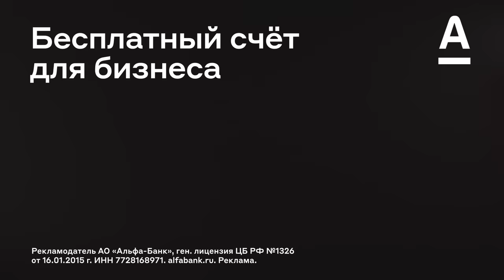ИМПРОВИЗАЦИЯ НА ТНТ | Юрий Гальцев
Шоу Импровизация теперь и на YouTube!
Гость программы: Юрий Гальцев

Смотри НОВЫЙ СЕЗОН шоу ИМПРОВИЗАЦИЯ по воскресеньям в 22:00 на

RuStore – новый официальный магазин приложений для Android. Устанавливай сейчас

Откройте счёт для бизнеса с бесплатным обслуживанием в Альфа-Банке и получайте деньги за любые действия по счёту в новой программе лояльности